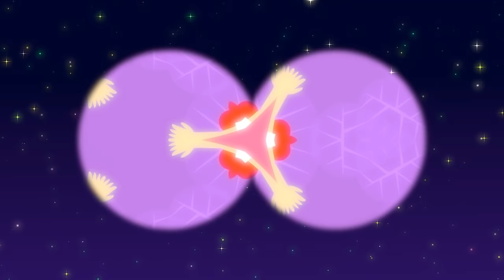Halloween YOGATHON for Kids! 👻🎃 | Cosmic Kids Yoga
Our Halloween YOGATHON is the perfect place to celebrate spooky season! Expand the description for the full breakdown of our 106 minutes of Halloween fun! 👻🎃

00:00 - Harry Potter: A Cosmic Kids yoga adventure inspired by Harry Potter and The Philosopher's Stone!

27:34 - Mimi The Mermaid: A Cosmic Kids yoga adventure with Mimi the Mermaid that's all about perseverance and facing your fears!

49:52 - Ruby Broom: A halloween Cosmic Kids yoga adventure with Ruby Broom all about being unique!

01:07:18 - Fairy Floss: A Cosmic Kids yoga adventure with Fairy Floss where we floss, dance and stretch!

01:31:44 - Room On The Broom: A preview of our app exclusive Yoga Adventure that's inspired by the Julia Donaldson book, Room on the Broom!

01:33:57 - Spot The Spider: A preview of our app exclusive collaborative Yoga Adventure where kids around the world helped Cosmic Kids brain storm the characters, names, issues and solutions featured in this one of a kind, brilliant original story!

01:37:23 - Spooky Super Yoga: Let's get spooky and score some magic yoga points with 5 minutes of monster game-style yoga! This is Cosmic Kids SUPER YOGA - the Spooky Spectacular! With special Halloween yoga poses for you to copy and learn. Watch out for the skeleton dance in the middle! Shake your bones! 🦴💀

01:42:38 - Skeleton Dance Mega Mix: A special, extended Halloween remix of the Skeleton Dance from the Cosmic Kids yoga adventure with Ruby Broom!